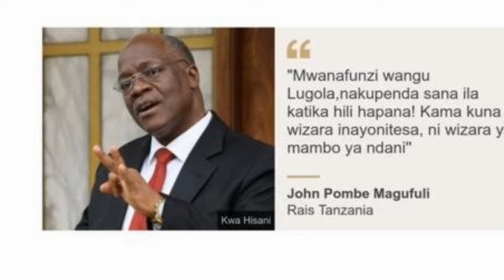BREAKING NEWS:LUGOLA ATUMBULIWA/ZUNGU AULA/SIMBACHAWENE ATEULIWA